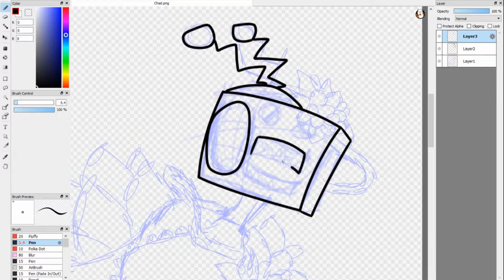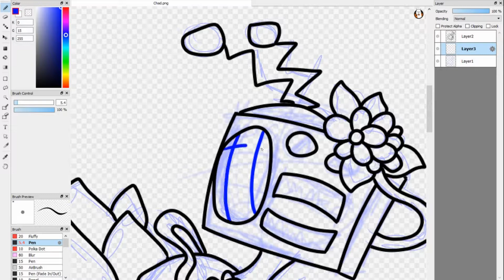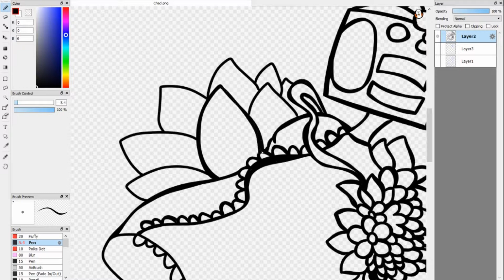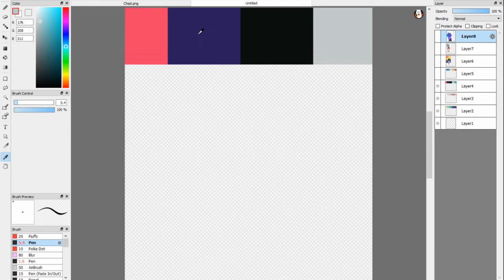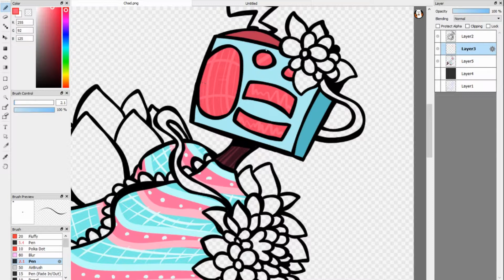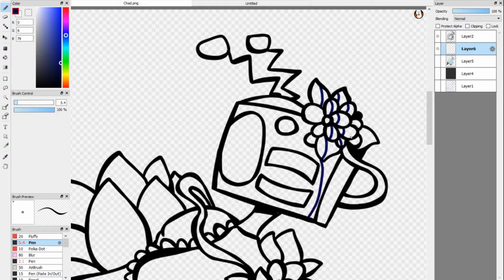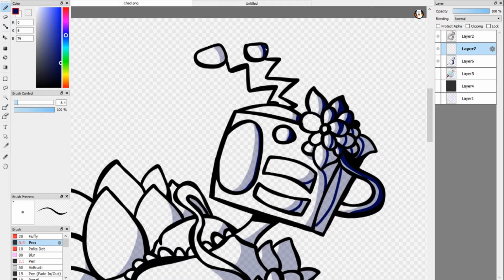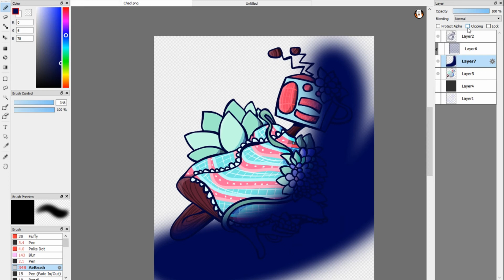Chad (Fanart)- Speedpaint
Some fanart for my pal.
Songs:
Atlas- Internet Personas
Half Alive- Arrow
Glass Animals- Season 2 Episode 3